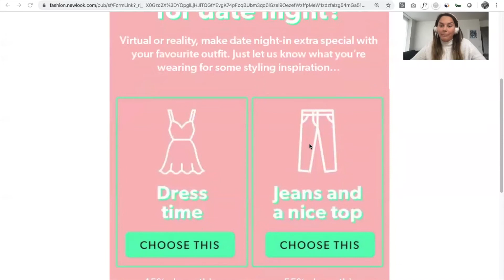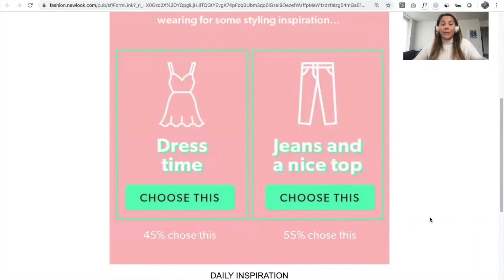Feature Friday: Favourite email from New Look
Jordan Sawyer tells you why she loves this isolation date night poll from New Look.
A live poll in email, through to a landing page and then a triggered email full of the content you voted for. A winning strategy with high engagement.